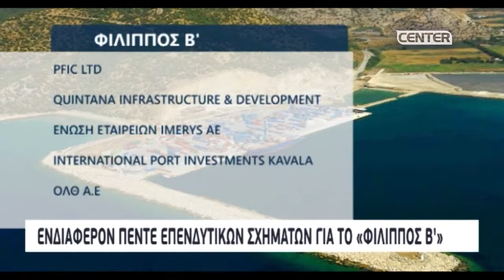Ενδιαφέρον πέντε επενδυτικών σχημάτων για το «Φίλιππος Β»